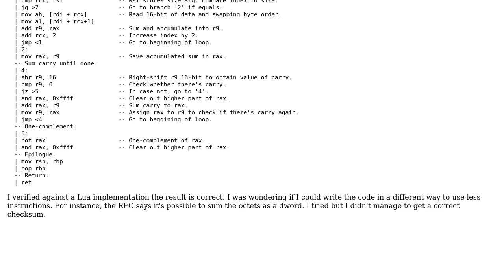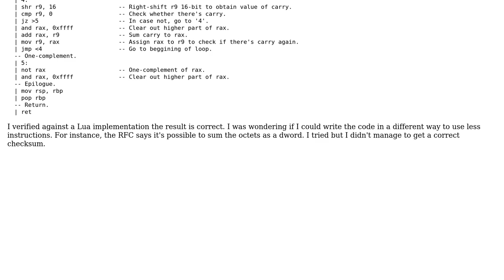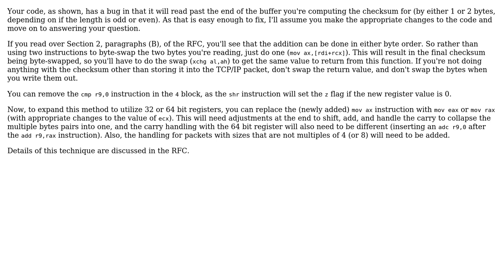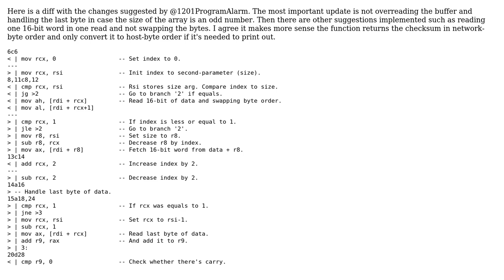Code Review: Checksum computation in x86_64 (2 Solutions!!)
Code Review: Checksum computation in x86_64

With thanks & praise to God, and with thanks to the many people who have made this project possible! | Content (except music & images) licensed under CC BY-SA | Music | Images & others | With thanks to user Diego Pino user 1201ProgramAlarm and the Stack Exchange Network Trademarks are property of their respective owners. You are responsible for your own actions.